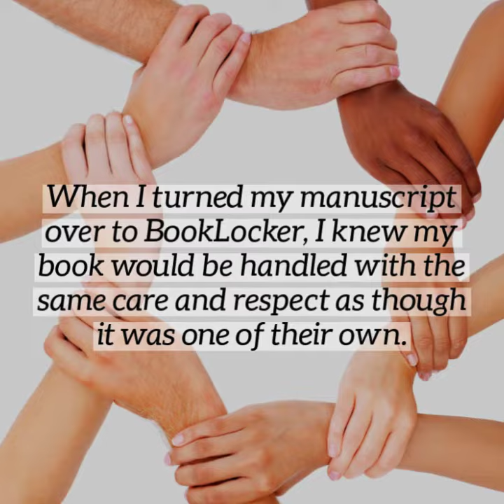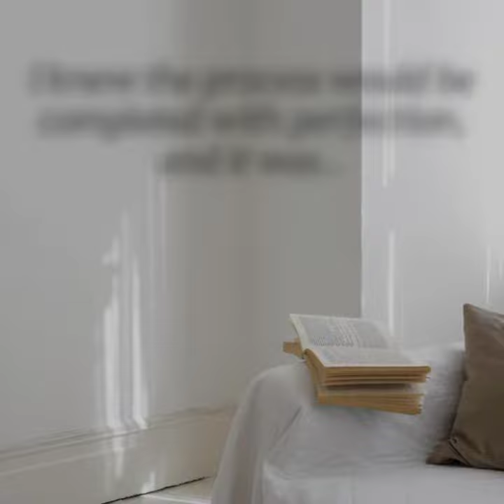Do you have a book manuscript? We'd love to see it! :)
25 YEARS OF PROUDLY SERVING AUTHORS WITH JOY! More than 15K print and electronic books published. Do you have a book manuscript? We'd love to see it! :)